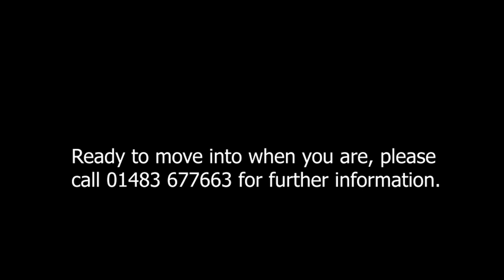Mistletoe House Video Tour - Cherry Tree Lane, Surrey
Mistletoe House fits into this country development because its frontage is made from reclaimed brick, giving it an aged look that befits a home positioned in this semi-rural hamlet. This decorative brickwork aids this pretty cottage's appeal, makes it a charming plot for its Cherry Tree Lane address

The clay tile hung porch over the front door invites you into a hallway housing a separate wc cloakroom and separate kitchen. The kitchen has all the amenities for modern day living with dishwasher washer/dryer, oven and separate multi microwave oven, induction hob and deep pan drawer. To the rear of the property is the spacious lounge living area with French style doors that open onto the two-tier garden which has been paved and turfed for your convenience. There is ample space for outdoor living and entertaining in the milder months.

Upstairs there are 3 bedrooms, two of which are doubles and one single bedroom. The master bedroom enjoys being at the rear of the property and overlooking the garden, has a shower en suite and fitted wardrobes. Bedroom 2 easily accommodates a double bed; the third bedroom could be a single or study room but both share the family bathroom with bath and shower over.

To the side of the cottage is a single garage with electric car charge point and driveway for an additional car. There is also side access to the rear of the cottage as well as a door from the garage to the rear garden. The two-tier garden is turfed and paved for move in convenience as well as this characterful cottage having carpets and Karndean flooring already fitted for its proud new owner.

3 bedroom, semi-detached home with single garage.

£495,000